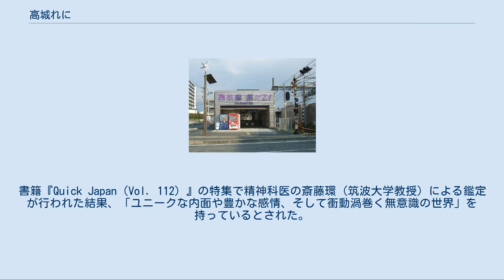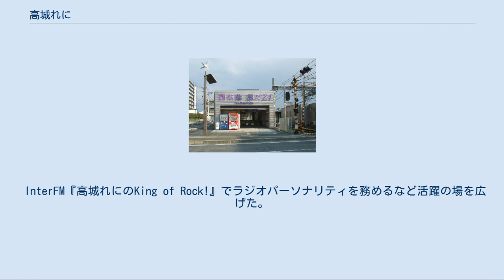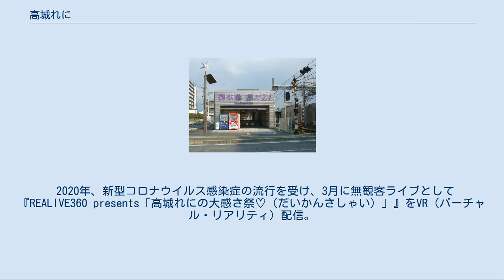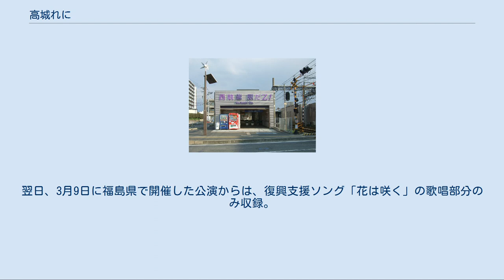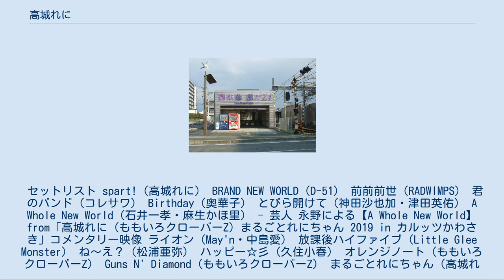高城れに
ラジオ番組のパーソナリティ・DJ
高城 れに（たかぎ れに、1993年6月21日 - ）は、ももいろクローバーZのメンバー、女優である。
グループでのイメージカラーは紫。
神奈川県出身で、県の選定により東京オリンピックの聖火ランナーを務めることが発表されている。
 ももいろクローバーZではメンバー初となる試みが多く、2015年にソロコンサート、2019年にはソロでのテレビCM出演、2020年には連続ドラマの主演（NHK『彼女が成仏できない理由』）を果たした。
2016年開始のラジオ番組『高城れにの週末ももクロ☆パンチ!!』も放送を継続している。
 繊細さと感受性の豊かさが特徴である。
書籍『Quick Japan（Vol. 112）』の特集で精神科医の斎藤環（筑波大学教授）による鑑定が行われた結果、「ユニークな内面や豊かな感情、そして衝動渦巻く無意識の世界」を持っているとされた。
 本人いわく幽体離脱の経験があり、イメージトレーニングをしたところ、夢と現実の境界線のところで魂が抜けるようになり、夢をコントロールできるようにもなったと述べている。
NHKドラマ『彼女が成仏できない理由』では、幽霊役として主演に抜擢された。
 元々は極度の人見知りで、緊張しやすい気質を持つ。
グループ結成当初は「本当に私がももクロにいていいのかな」と悩み続けていたが、“アイドルは可愛らしく”という固定観念を外すことで自分の素を出せ、トークのオチを務めるなど役割が見つけられるようになったという。
「悩むからこそ成長できる部分がたくさんある」と前向きに捉えることができるようになったとし、自身の存在意義について以下のように述べている。
 私「幸せじゃない」って思っている人も、絶対に幸せなはずだと思うんですよ。
幸せなことに気づいてないだけ。
それって損だと思うし、自分もそれを味わってきたからわかるの。
だから、それをどうにかして教えてあげたいの。
 そのきっかけにももクロが少しでもなれたらいいなって思うし、それができるようになるためにも、どんなことがあっても自分は幸せでいようって思う。
 歌って踊って笑顔を届ける、みたいなざっくりとした感じじゃなくて、ちゃんと内面的な部分もしっかりしていないと、本当のアイドルにはなれないと思う。
 — Quick Japan Vol. 112 （p. 58） キャッチフレーズは「ももクロの鋼少女」。
自分を変えてくれた“ももクロ”の存在に恩を感じており、プライベートのカラオケでも持ち歌をよく歌うなどグループへの愛着心が強い。
 さらに、自身がももクロのメンバーでなかったらモノノフ（同グループの熱狂的なファン）になっていたと度々述べている。
ファンを「ももクロの一員」と位置づけており、街でグッズを身につけたファンを見かけると、自ら声をかけに行くほどである。
 笑った時に慈愛に満ちた表情を見せることから、ライブでは「笑顔が一番、れにちゃん!」という合いの手が定着している。
本人も気に入っており、迷ったとき辛いとき、笑顔を無くしそうになるとき、そのかけ声を思い出すと述べている。
 ソロ活動では癒し系の柔らかい声質を活かし、ラジオパーソナリティやナレーターを務める。
将来的な仕事の目標は、ずっとももクロを続けながら、色々な地域に行って色々な人と出会い接する中で、感性を磨いていくこと。
「知らない土地の空気に触れるとすごく神経が敏感になって、いろんなことを感じる力が強くなる」と述べている。
 東日本大震災の後には、宮城県女川町の臨時災害放送局で同世代の女性がパーソナリティを務めていることを知り、現地との交流を提案。
グループとして町を訪れたり、ライブを開催したりするきっかけとなった。
2014年には福島県の小学校でキャリア教育のゲスト講師を務め、下積み時代の葛藤や挫折を明かすとともに、夢を見続けることで報われた体験談を語った。
それを踏まえ児童らに「将来の夢」を画用紙に描いてもらうと、翌月に開催が決まっていた“国立競技場ライブ”のステージに飾ることを発案し、当日は児童らを客席に招待した。
2019年には、同県でソロコンサートを開催。
この際も現地の小学生とのコラボレーションを企画し、復興支援ソング「花は咲く」をステージで共に歌い上げた。
 「れに」は本名である。
名前の由来は、もともと母親の名付けて...